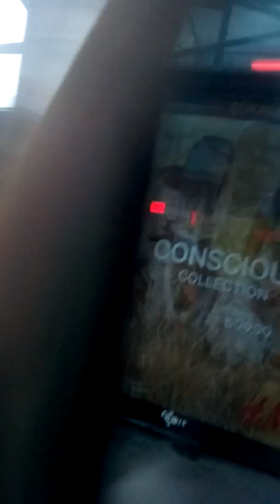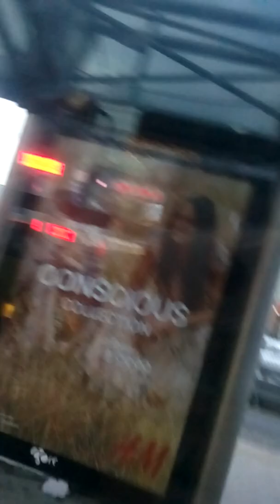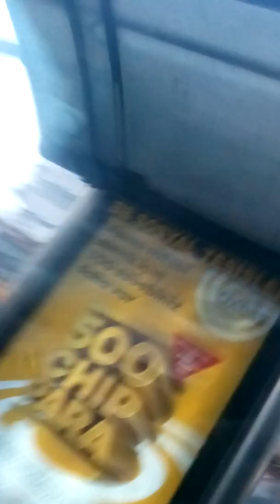15 April 2019